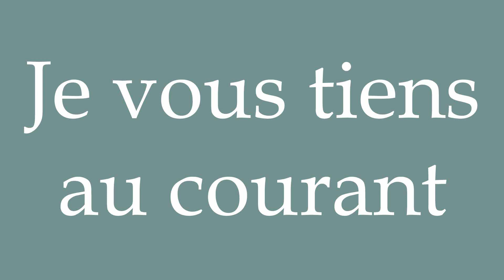How to Pronounce ''Je vous tiens au courant'' (I'll keep you informed) Correctly in French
Learn how to say and properly pronounce ''Je vous tiens au courant'' in French with this free pronunciation tutorial.